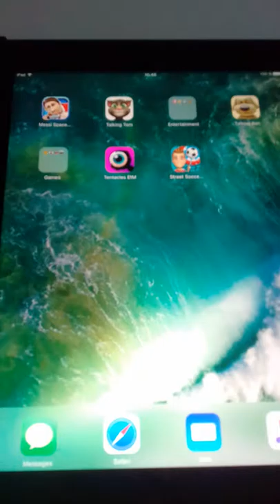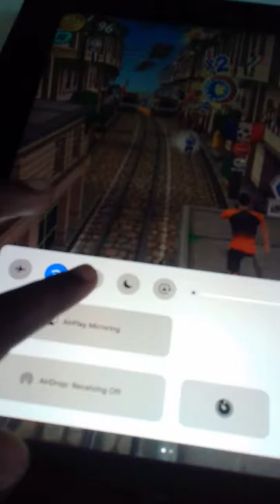Nu kör vi ronaldo kick n run